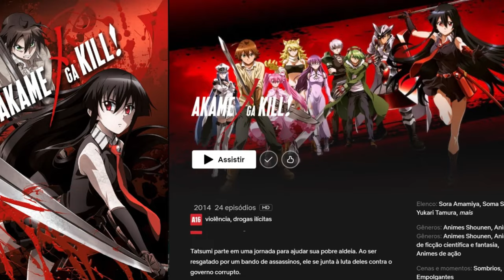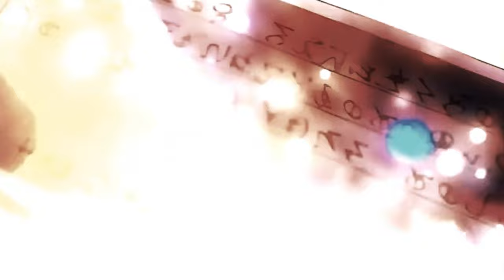CONFIRMADO! NETFLIX VAI LANÇAR ONE PIECE DUBLADO E MAIS 10 NOVOS ANIMES AGORA! (ABSURDO!!)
Se você estava triste com os lançamentos da Netflix, pode se alegrar pois agora tá chegando uma bomba de novos lançamentos. Galera, a Netflix fez a boa e mudou tudo o que estava planejado para ser lançado agora no mês de dezembro!

De início, o único anime que estava confirmado para receber novos episódios era One Piece dublado, que convenhamos já estava na hora de ser lançado. E o problema é justamente esse, One Piece era o único anime da lista dos lançamentos de dezembro.

A Netflix literalmente tava anunciando uma enxurrada de novos lançamentos, porém nesses lançamentos, praticamente não tinha anime nenhum. E pra quem usa a Netflix apenas para assistir animes, fica um pouco complicado a situação, não é mesmo?

Porém, o cenário mudou e de última hora a Netflix decidiu lançar mais de 10 novos animes já agora em dezembro! Parece até brincadeira, mas é real! Tem One Piece dublado,  Akame ga kill, Parasyte e muitos outros animes!

Se você quer descobrir quais são todos esses animes que estão chegando agora em dezembro, assiste esse vídeo até o final, pois aqui eu vou te mostrar um por um. Inclusive, se você tá procurando um novo anime pra começar a assistir, nessa lista de novos lançamentos tem ótimas opções.